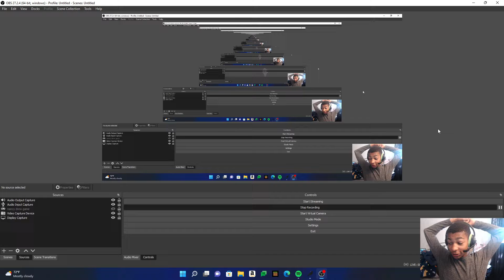Nancy drew the hunting of castle Malloy episode 5